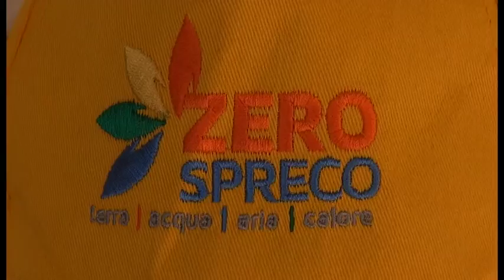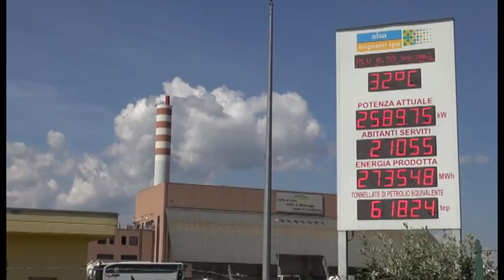Porte aperte all'impianto Aisa di San Zeno: torna la due giorni "Zero Spreco"